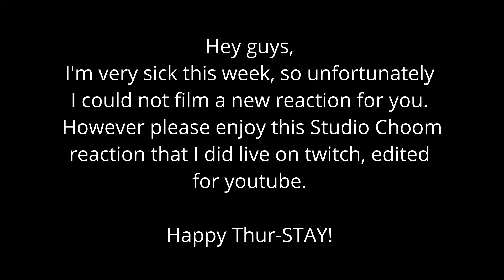First Time Reaction: Hyunjin Studio Choom Performance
Happy Thur-STAY everyone! A brand new series on my channel where I'll be reacting to Stray Kids content every Thursday!

I absolutely love Stray Kids and I'm a Baby Stay so I haven't seen a LOT of their content, so I wanted to dedicate a day to Stay and react to all the content I can! They're incredibly inspirational and I really love their music!